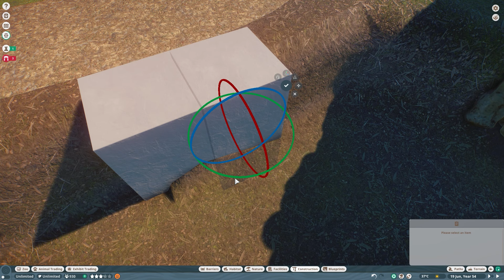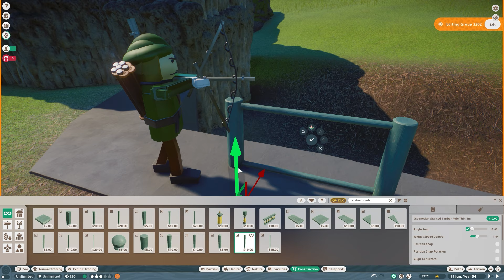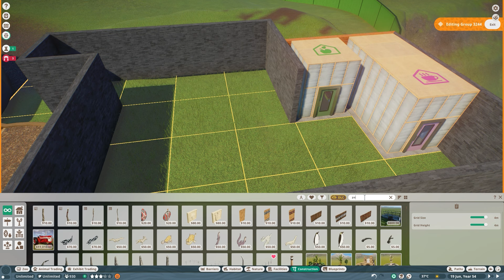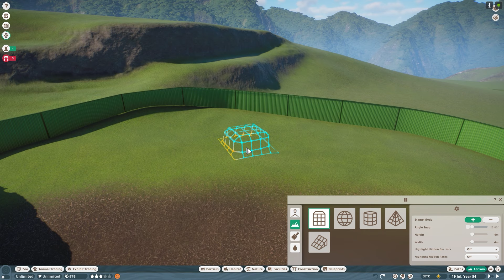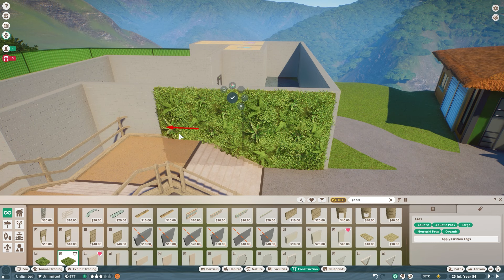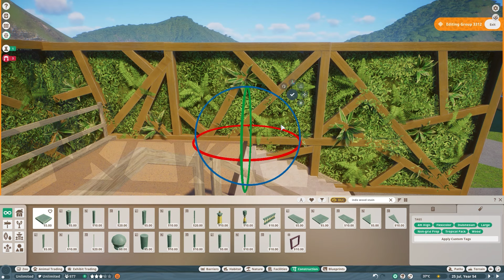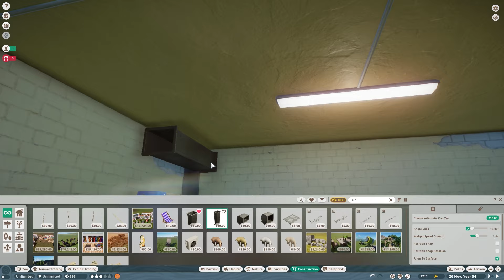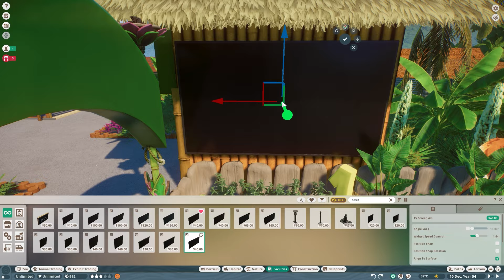Building an Amazing Maned Wolf Habitat | Igua Zoo | Planet Zoo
Watch as we build a Maned Wolf Habitat in Planet Zoo Sandbox mode!

🌿 Welcome to Igua Zoo! Explore the latest creation in Planet Zoo: a fun multi-level habitat designed for the Collared Peccary. Each level is built to meet the needs of these fascinating creatures. From lush vegetation to interactive features, we bring the natural environment of the peccary to life! Whether you're a seasoned zookeeper or just starting out in Planet Zoo, this build offers inspiration and tips to elevate your zoo design.

🐾 Welcome to our Planet Zoo speed build series!🌿

Thank you Beaver for providing the amazing build!

Igua-Zoo is a zoo focused on bringing natural South American architecture and animals together. Located in Misiones Province, Argentina. Igua-Zoo is excited to have a Junior Zoo Keeper, Camilla Cortez, join us as part of her initial adventure working with zoos. Make sure to keep listening for regular updates as she learns the ropes of being a Zoo Keeper and meeting all the other employees here at Igau-Zoo

Thank you for being a part of our Planet Zoo journey!